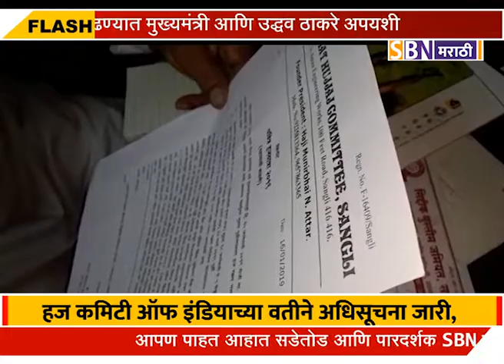हज जत्रेला जाणाऱ्या यात्रेकरूंसाठी हज कमिटी ऑफ इंडियाच्या वतीने अधिसूचना जारी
हज जत्रेला जाणाऱ्या यात्रेकरूंसाठी हज कमिटी ऑफ इंडियाच्या वतीने अधिसूचना जारी, पूर्तता करण्याचे हाजी मुनिर अत्तार यांचे आवाहन